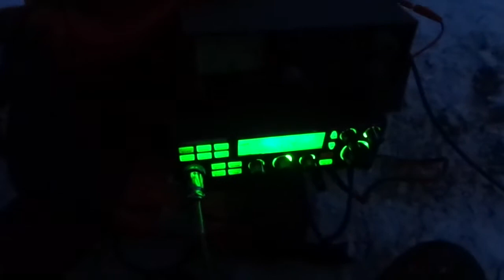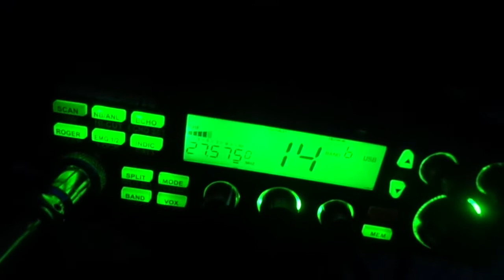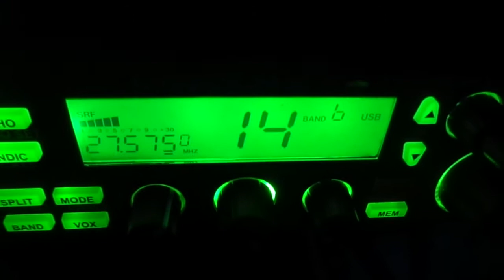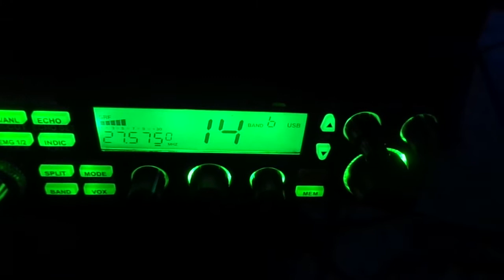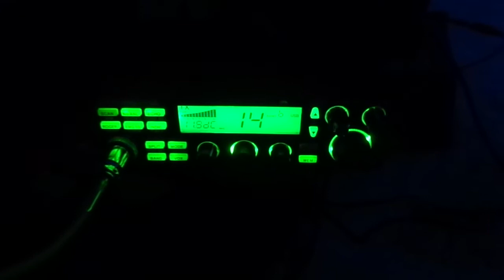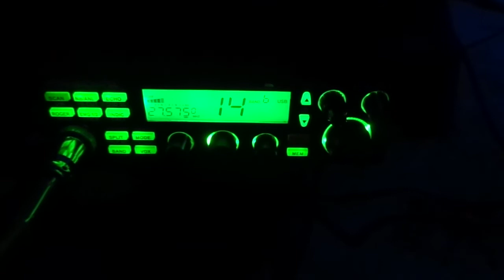QSO avec mon ami Jo sur LA SUISSE! DIVISION 15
Salut mon ami "Jo" 73/51/212 bien heureux de t'avoir entendu sur mon "caillou"! Toujours une aussi bonne radio sur le 88, le SS9900 fonctionne comme une horloge! c'est un super poste comme tu peux l'entendre du "LOCAL" ici!!! Très bonne année à toi et à bientôt sur les ondes!!! 73 's Fred 088